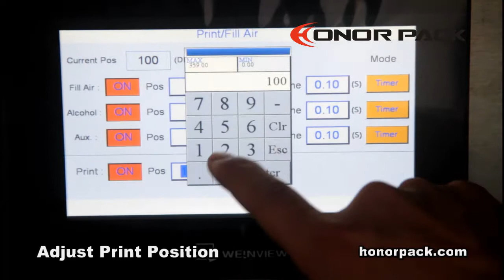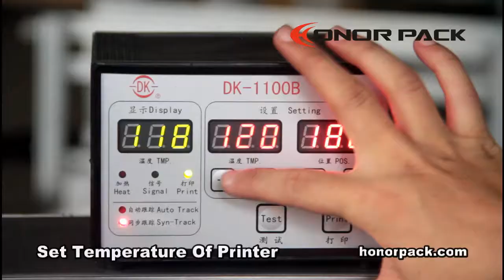Envasadora horizontal Flow pack de 3 servo motor automatica FW-350